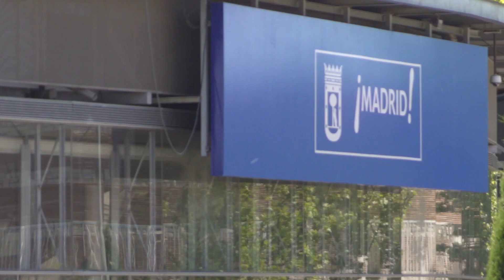Vídeoinvitación San Cayetano 2018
El próximo 30 de noviembre los Gestores Administrativos de Madrid celebramos nuestra fiesta profesional. Un momento para compartir un rato distendido y homenajear a aquellos que hacen cada día esta profesión